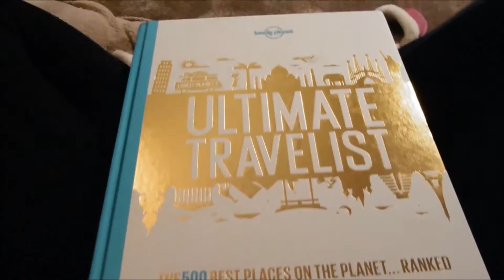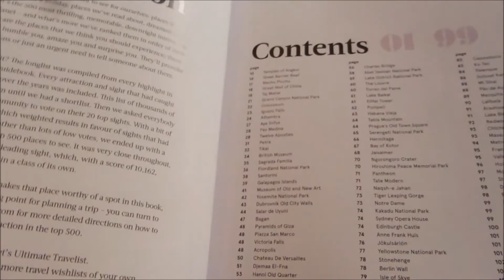Christmas in January | Emma and Jacob | January 2016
Emma finally visited her Mum and got her Christmas Present, and Jacob cooked a lovely dinner.